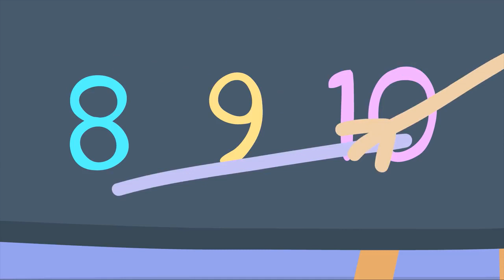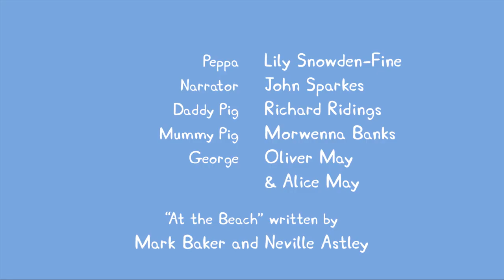Peppa Pig Français | Compilation d'épisodes | 1 Heure - 4K! | Dessin Animé Pour Enfant